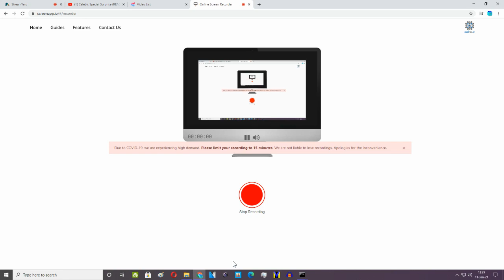Coris's special surprise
Released date: January 11th, 2021